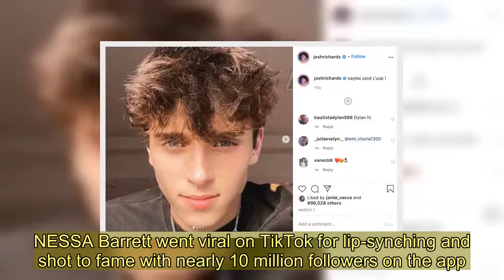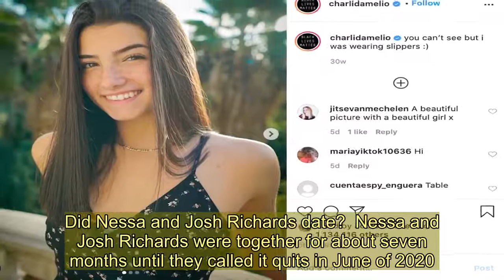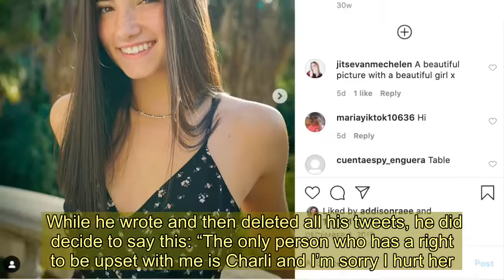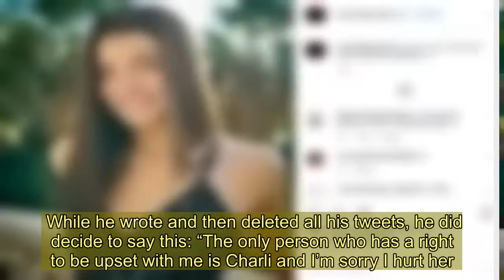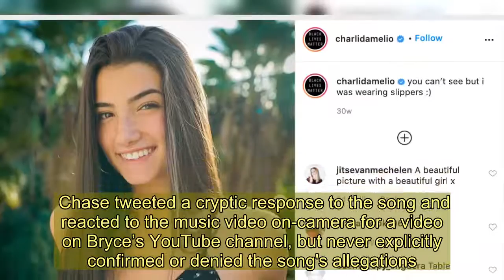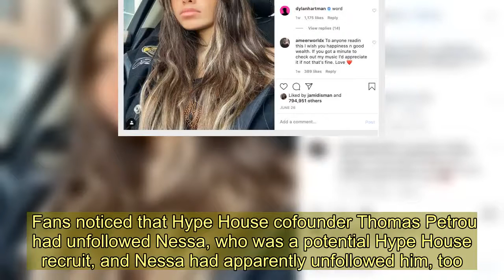Who is TikTok star Nessa Barrett and what happened between her and Josh Richards?